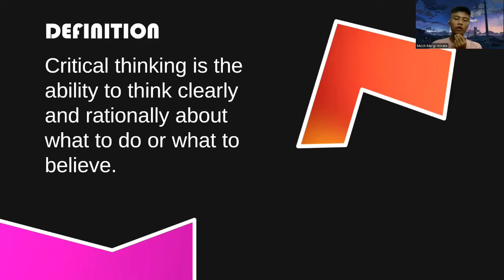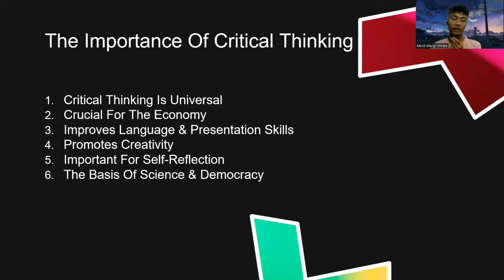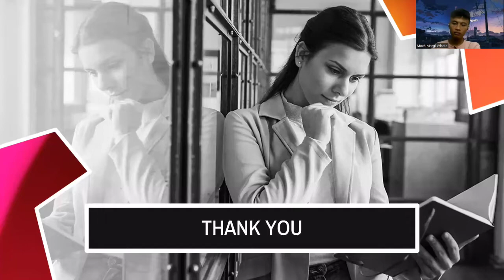Critical Reading 2 UNIKAMA Malang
Mata Kuliah Critical Reading UNIKAMA MALANG